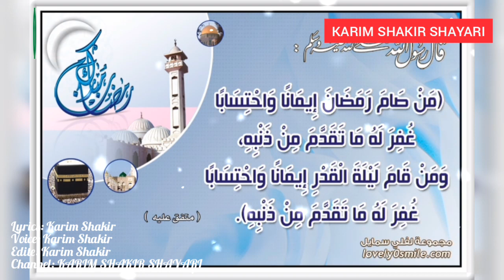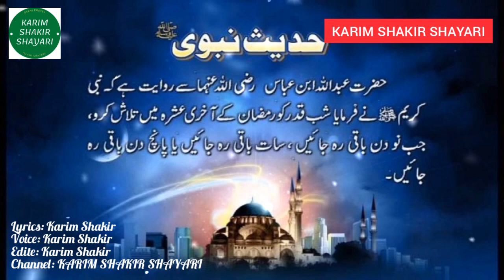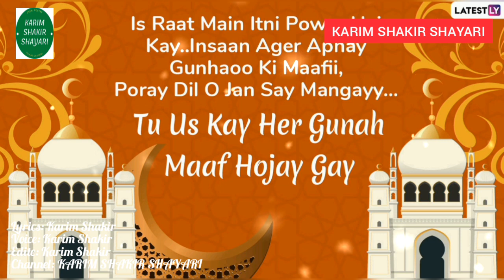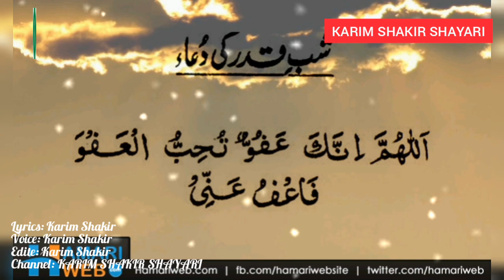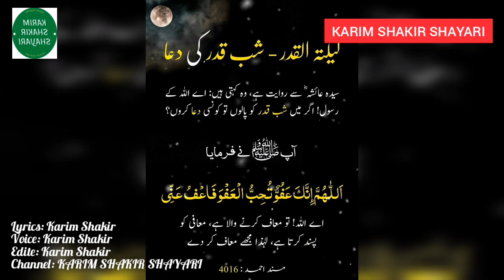Shab e Qadr Par Khubsurat Kalam | Mubarak Raat Aayi Hai | Lailatul Qadr Naat | Shab e Qadr Nazam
Shab e Qadr Par Khubsurat Kalam | Mubarak Raat Aayi Hai | Lailatul Qadr Naat | Shab e Qadr Nazam | Sabekadar Naat

Assalam Alaikum W Rahmatullahi W Barakatuhu

Topics:-

Shab e qadr nazm
Lailatul qadr
Lailatul qadr special
Lailatul qadr ki fazilat
Sabekadar Naat
Sabekadar Nazam
Shabe Qadar
Ramzan special
Ramzan nazm
Nazm on ramzan
Ramzan Mubarak
Mah e ramzan
Nisf ramzan
Ramzan nasheed
Ramzan naat
Nazm
Ghazal

Dosto!

Aaj ki Is video me Aap Sama'at Karenge "Karim Shakir" ki aawaz me Lailatul Qadr se mutalliq bilkul nayi Aur anokhi nazm

🖋 Karim Shakir
🎤 Karim Shakir
🎶 Mubarak Raat Aayi hai Mubarak Raat Aayi hai
🎥 KARIM SHAKIR SHAYARI